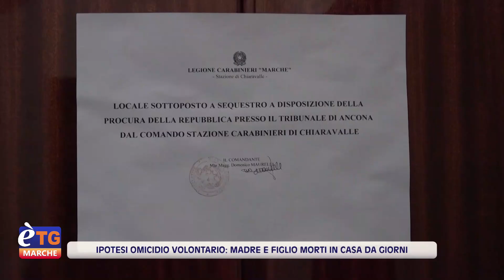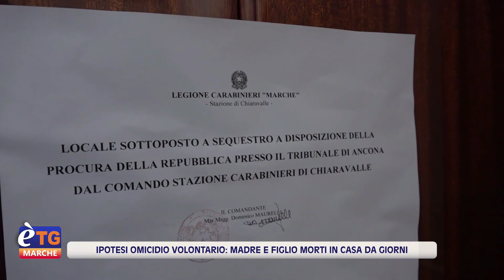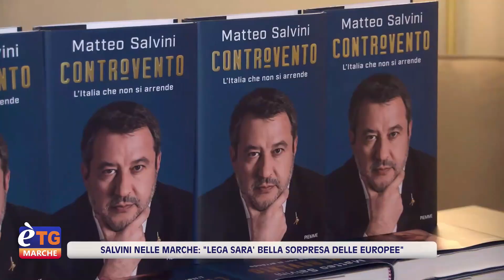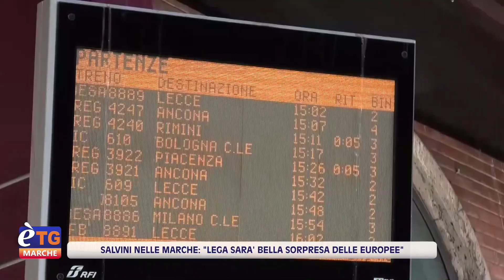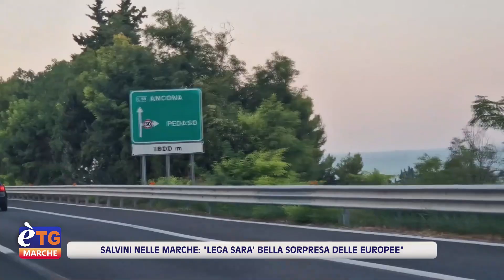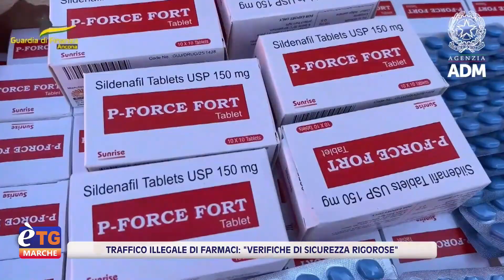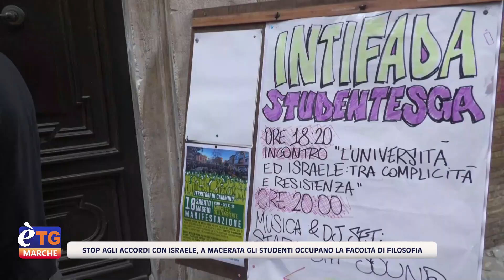E’tg Marche 19.20 16/05/2024